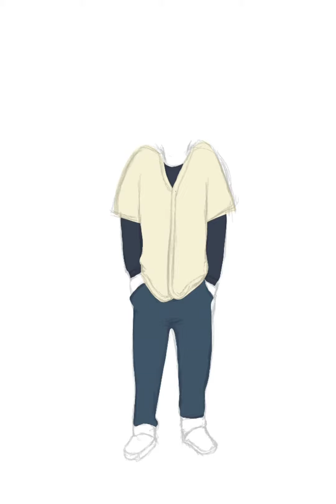Cute Boy | Infinite Painter | Digital Painting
DM to get your own cartoons